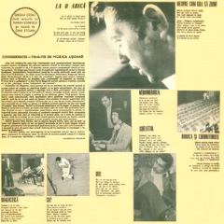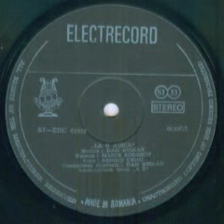Sergiu Cioiu-Sud-Nord (Din one-man showul din 1981 "Pe cine numim eu")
Arrangement by Dan Stoian,Alexandru Avramovici and Dan Dimitriu
Lyrics by Marin Sorescu
Backing vocals by Gerda Mosescu,5T Vocal Group and Mira Moreno
From one-man show "Pe cine numim eu" premiered on 4 December 1981 at Teatru Mic/Din one-man showul "Pe cine numim eu" ce a avut premiera pe 4 Decembrie 1981 la Teatru Mic